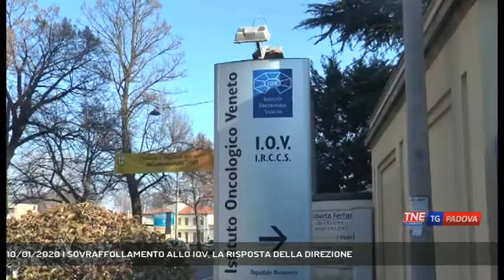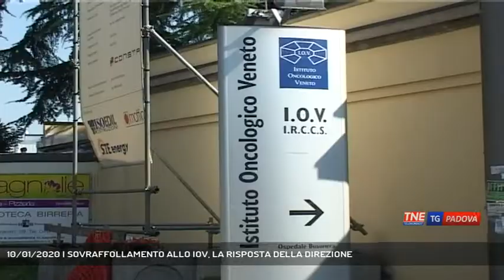10/01/2020 | SOVRAFFOLLAMENTO ALLO IOV, LA RISPOSTA DELLA DIREZIONE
TG Padova Sera 10/01/2020 - PADOVA - La direzione dello IOV, l'Istituto Oncologico di Padova, risponde con fermezza alle accuse di sovraffollamento avanzate dai sindacati.  || E' dura la risposta dello Iov di Padova, l'istituto Oncologico Veneto che ha sede nello stabile del Busonera, alle accuse dei sindacati, che hanno denunciato casi di attese fino a 7 ore per i pazienti del day hospital e del punto prelievi. Un sovraffollamento che rende la vita difficile a pazienti e operatori, affermano Cgil, Cisl e Uil. Ma per la direzione dell'Istituto la realtà è ben diversa.La direzione afferma di non aver mai ricevuto lamentele o proteste dai pazienti, né direttamente, né sui social, che vengono costantemente monitorati. Certo, gli spazi richiedono ampliamenti, i pazienti sono passati dal 2015 a oggi da 25 a 41 mila.Questo non impedisce che il servizio offerto sia di qualità. Inoltre le terapie oncologiche devono essere fatte entro pochi giorni, e ciò avviene. Una polemica definita pretestuosa quella dei sindacati, perchè è ovvio che nel periodo delle feste natalizie si siano dovuti spalmare negli altri giorni una parte dei pazienti. Pronte alcuen novità.Inoltre sarà aperto un ambulatorio per le urgenze e ampliata la sala prelievi. Un comportamento, quello dei sindacati, che ha infastidito la direzione, che per il momento rifiuta un confronto con Cgil, Cisl e Uil, e nello stesso tempo vuole tranquillizzare i 160 pazienti che ogni giorno ricevono le terapie. - Intervistati GIORGIO ROBERTI (Direttore Generale IOV Padova) - Servizio Federico Fusetti, immagini Federico Fusetti, montaggio Cristian Roque Allende - Segui Telenordest anche sul digitale terrestre! Visita il sito